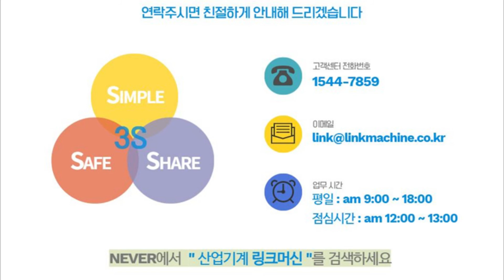CCD 레이저 변위 센서_키엔스 LK-2001, LK-031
중고 CCD 레이저 변위 센서입니다.
키엔스(KEYENCE)에서 제작된
LK-2001, LK-031 모델입니다.